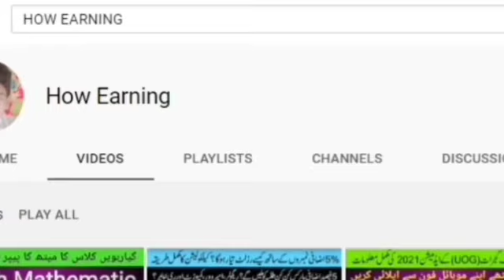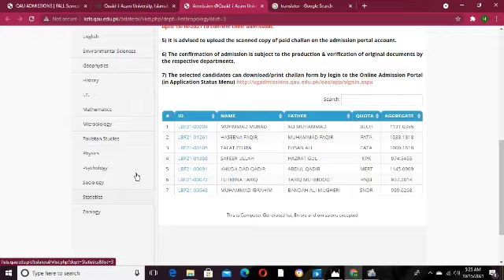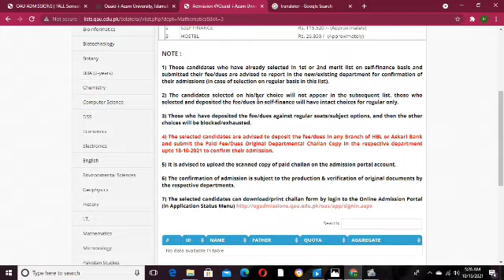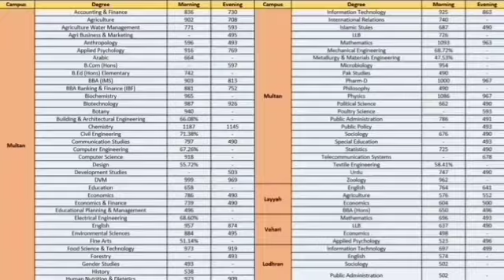3rd Merit List of Quaid i Azam University 2021:: 2nd Merit list of QAU :: BS Admission 2021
3rd Merit List of Quaid i Azam University 2021:: 2nd Merit list of QAU :: BS Admission 2021
Closing merit list of QAU 2020 + Admission detail
Quaid i Azam University BS programs Second Merit List 2021|| QAU First Merit List 2021
Qau (Quaid e Azam university ) merit list 2021 | Qau Scholarship 2021 | Qau merit list 2021
QAU Latest Updates Admission Fall 2021 || 2nd Merit list ?? || LLB ?? || Pharmacy ??